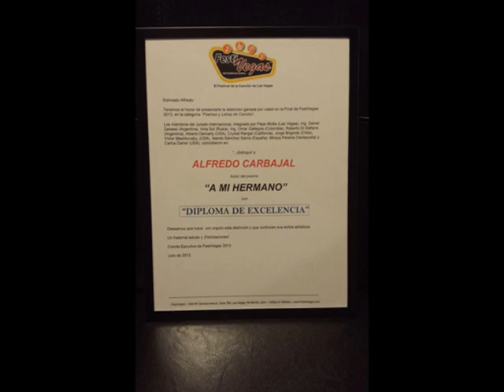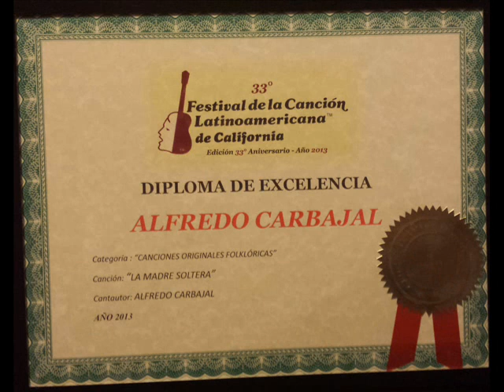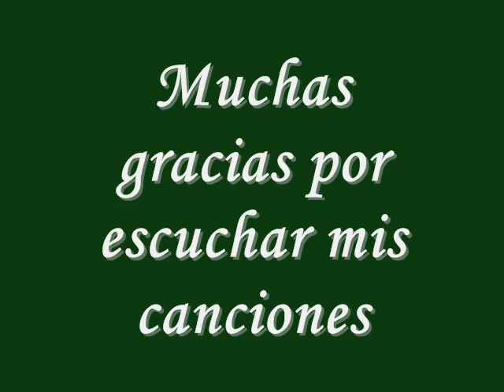Rodrigo Valdez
"Rodrigo Valdez" Escrita por Alfredo "Charro" Carbajal